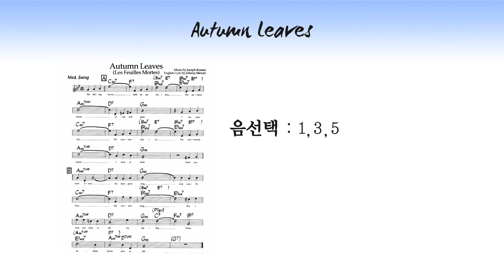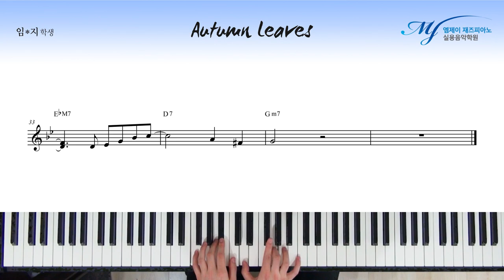[ 작곡, 재즈피아노 솔로 ] 코드톤 (1, 3, 5, 7) 을 활용한 Autumn Leaves 솔로 #5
코드톤만 가지고 솔로를 만들어보는 시간
두번째 시간만에 이 정도 퀄리티를 내는 게 정말 드문 일인데
생각보다 기계적이지 않고 선율적으로 멜로디를
잘 표현한 거 같습니다.
조금 더 공부하면 발전 가능성이 아주 큰 학생이에요 :)

4층 : MJ 재즈피아노 센터 (MJ Jazz Piano Academy)
3층 : MJ 실용음악학원 (MJ Music)